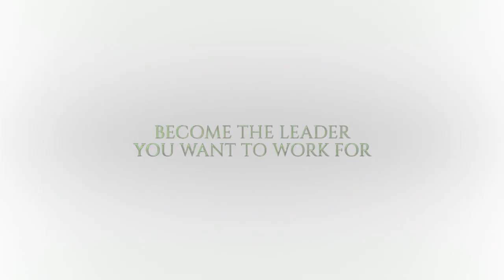Cigar PEG Showcase Val Grubb